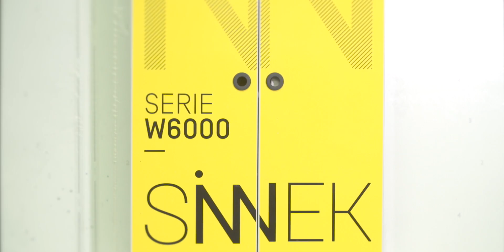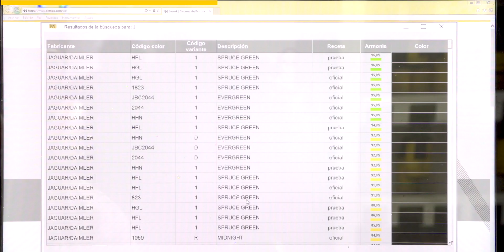SINNEK - THE COLOR REVOLUTION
Sinnek is a new, water-based bodywork paint brand committed to delivering quality, efficiency, technology and color.

Our premium products are made by specialists for specialists seeking assurance, safety and the highest profitability.

Welcome to the color revolution.